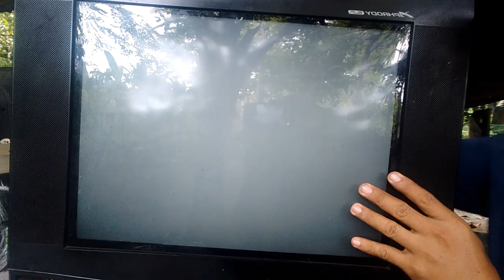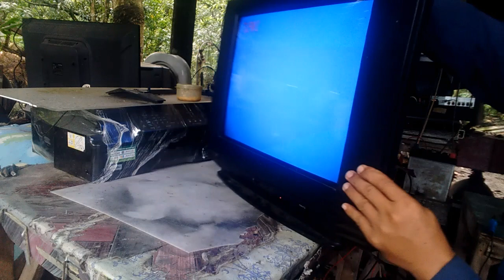bleeding or discolor problem/ solution of crt tv || supercool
This video tutorial is about crt tv that have bleeding or discolor in the screen.if you watch the full video you learn the parts need to replace or fix in the board so that the tv will be ok..

reminder: if you dont have small knowlegde about fixing electronics product pls dont try, risk of electric shock maybe happen.. contact service personnel to solve this problem.